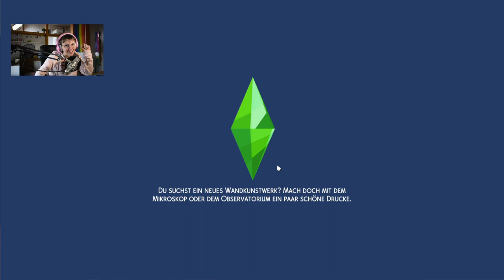Das McDonald’s Date! 🍔❤ | Sims 4 100 Baby Challenge #47